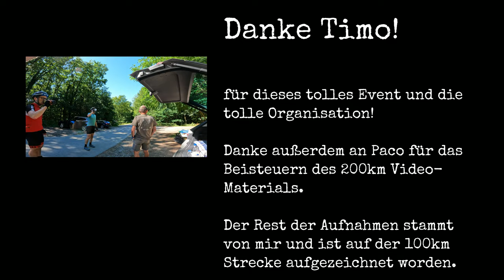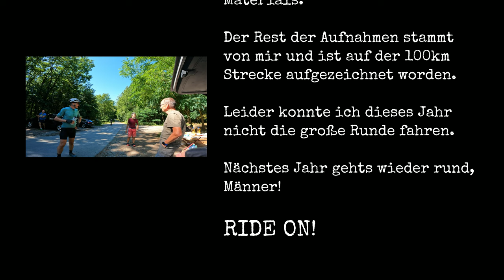Nibelungen Gravel Ride 2022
Der Nibelungen Gravel Ride, dieses Jahr in der 5. Auflage, ist eine wahre Institution in unseren Breitengraden geworden.

Die diesjährige Strecke führte - ganz im Gegensatz zu den vergangenen Jahren - in den Odenwald: zur legendären Siegfried-Quelle.

Im Anschluss an die Quälerei gab es leckeren Flammlachs und eiskalte Getränke serviert - und Goldmedaillen für die Bestreiter der 200km Strecke.

Vielen Dank an Timo und sein Team für dieses tolle Event!